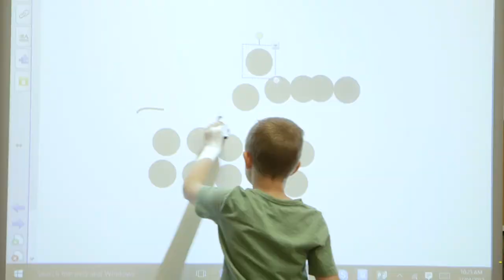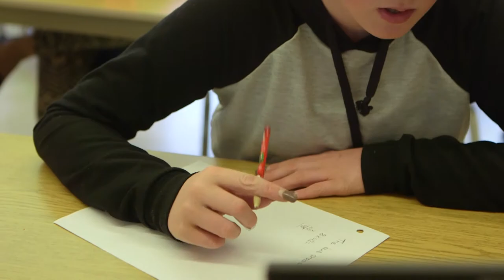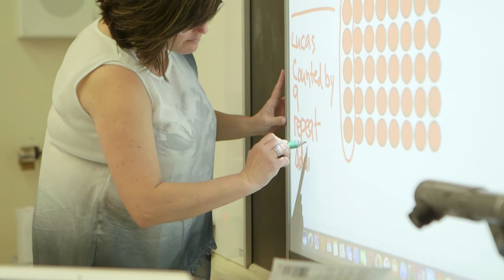Renewed Math Strategy in Grand Erie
Initiated by the Ministry of Education and adapted by Grand Erie, the 2016-17 school year is the launch of the Renewed Math Strategy. The strategy is designed to support mathematical learning from Kindergarten to Grade 12, including a focus on the strengths and needs of students with learning disabilities.

Mathematics is a fundamental skill that all students need to succeed. The Renewed Math Strategy reinforces Grand Erie’s commitment to differentiate instruction, increase our educators’ knowledge in mathematics and strengthen their expertise in teaching practices.

In May, 2017, Grand Erie staff presented to the Ministry of Education to share the progress made through the Renewed Math Strategy.